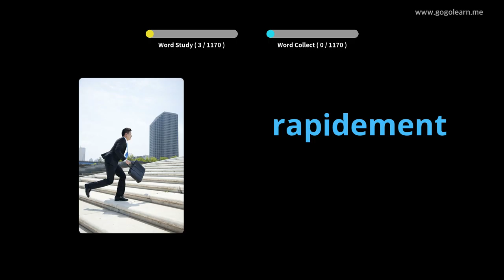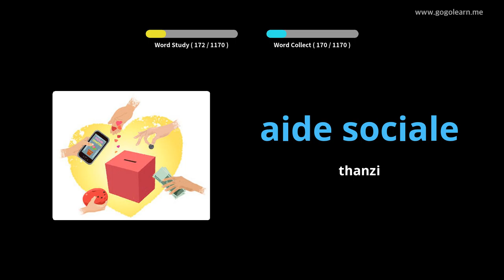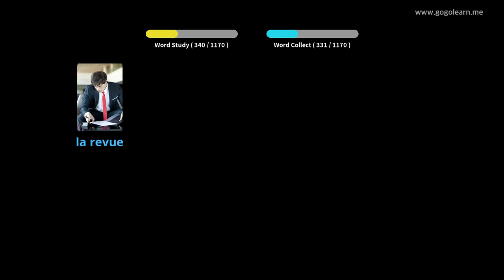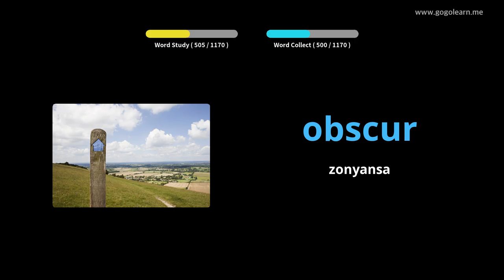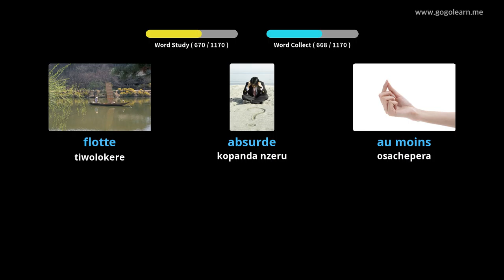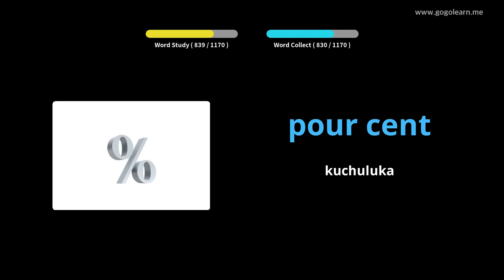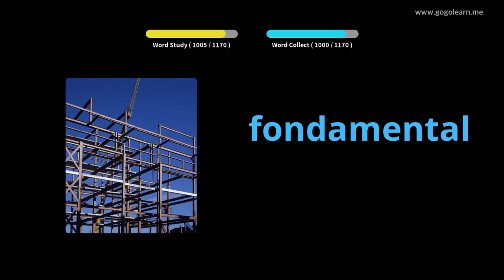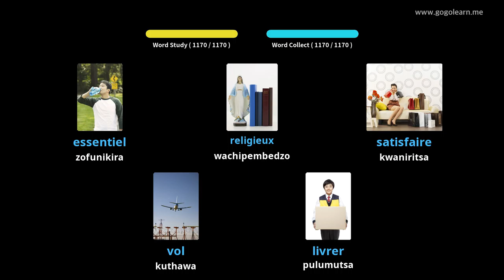FrenchVocabulary Student |Golearn